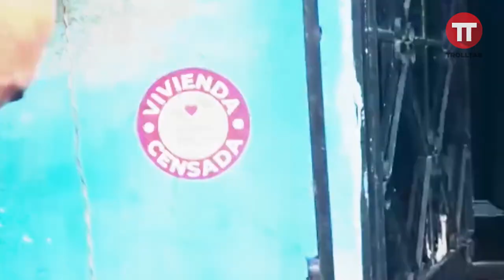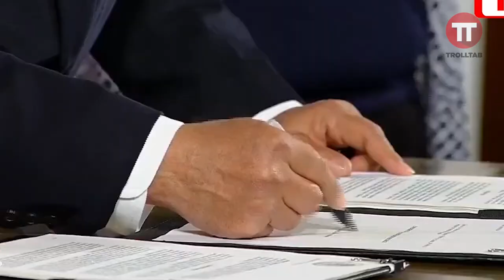Resumen de la semana (22-29 Noviembre)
vacunas, mas covid, amlo, trun, las actualizacione de la indundación.. todo en el único resumen de noticias que dice la palabra shoto